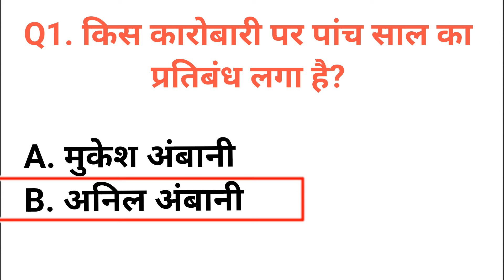किस कारोबारी पर पांच साल का प्रतिबंध लगा है kis karobari par paanch saal ka pratibandh laga hai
किस कारोबारी पर पांच साल का प्रतिबंध लगा है
kis karobari par paanch saal ka pratibandh laga hai